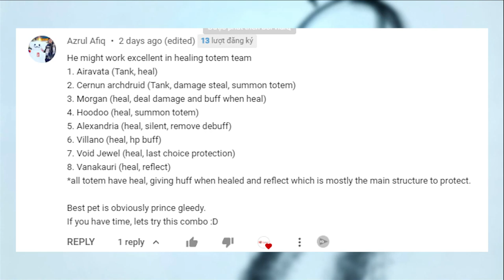Squad requested by my subscribers part 1 and divine arena May 4